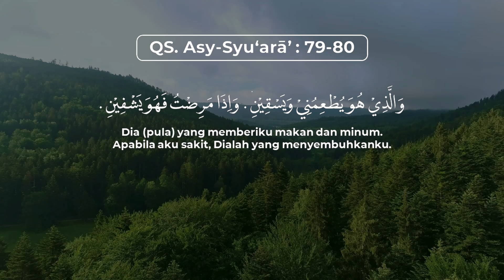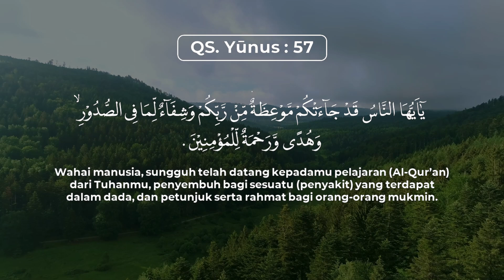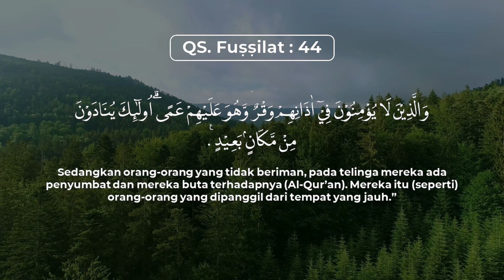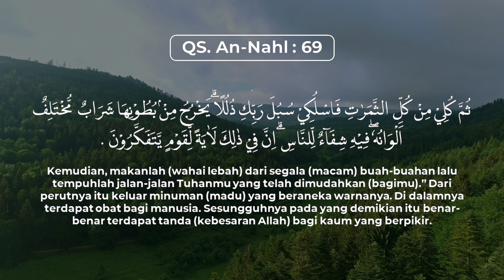Ayat-ayat Kesembuhan (Syifa) dalam Al-Qur'an | Ust. Nandar S.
Assalamu'alaikum warahmatullah
Sahabat sekalian,

Allah Subhanahu wa Ta'ala berfirman:

وَنُنَزِّلُ مِنَ الْقُرْاٰنِ مَا هُوَ شِفَاۤءٌ وَّرَحْمَةٌ لِّلْمُؤْمِنِيْنَۙ وَلَا يَزِيْدُ الظّٰلِمِيْنَ اِلَّا خَسَارًا .

Kami turunkan dari Al-Qur’an sesuatu yang menjadi penawar dan rahmat bagi orang-orang mukmin, sedangkan bagi orang-orang zalim (Al-Qur’an itu) hanya akan menambah kerugian. (Al-Isrā’ : 82)

Berikut ini ayat-ayat syifa yang dibaca :
1. QS. Asy-Syu‘arā’ : 79-80
2. QS. Al-Isrā’ : 82
3. QS. Yūnus : 57
4. QS. Fuṣṣilat : 44
5. QS. An-Nahl : 69
6. QS. At-Taubah : 14

Voice : Ust. Nandar S

Semoga bermanfaat.

Wassalamu'alaikum.wr.wb.